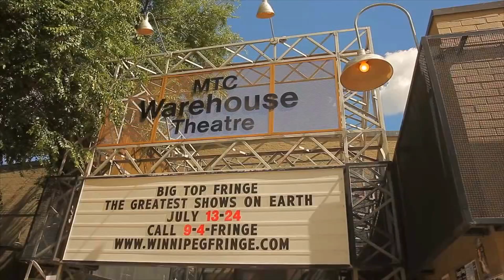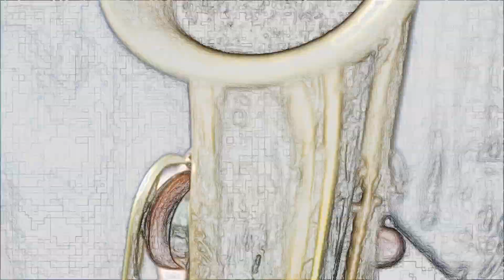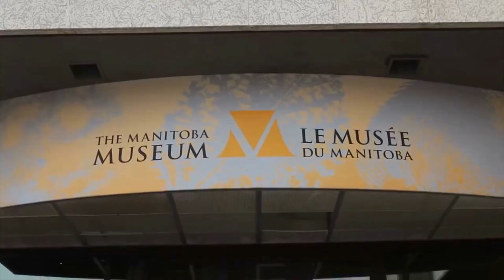Nothing At All -The Lewsh Project (Official Music Video)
Nothing At All - The Lewsh Project
Buy "Nothing At All" on

Sandy Chochinov, Leonard Shaw, Dave Garber
featuring Alley Elle
edited by Robert Bramwell asc